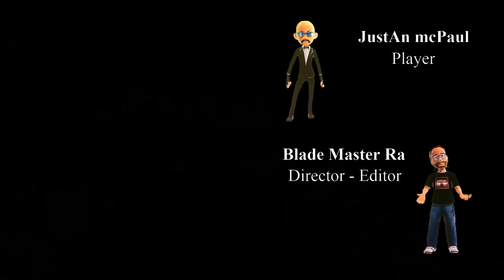Cyberpunk 2077 - Unbelievable Adventure - Blade Style Game Story